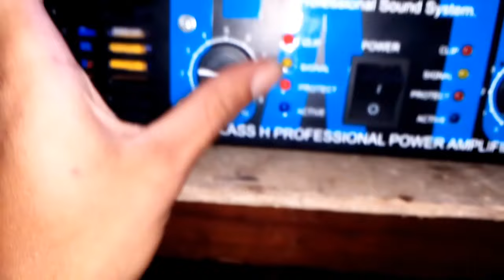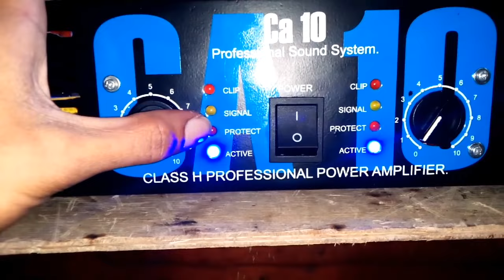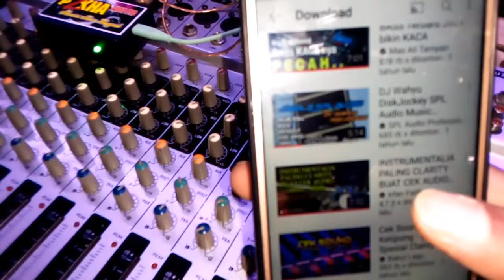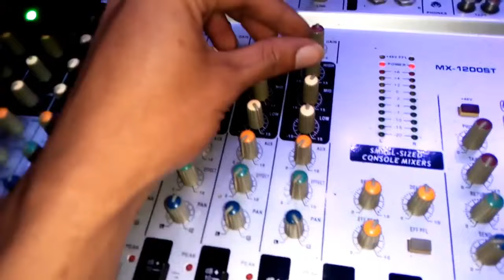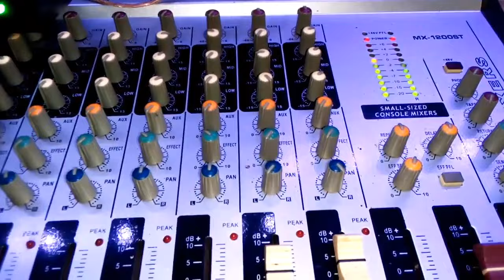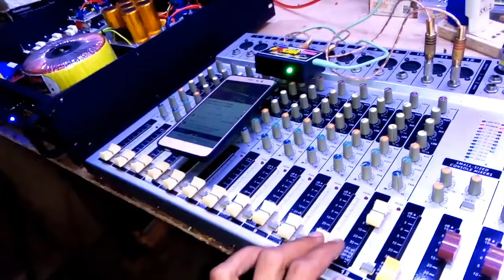Review power 5 amper CT 55 ||spek minimalis dan mantap 👍 || siap kirim ke Ponorogo 😊🙏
power rakitan 5 amper CT 55 murni besar dulur.
Disi saya akan mereview power pesanan dari PONOROGO dengan spesifikasi bisa di lihat di Vidio dulur.

sebelum nya saya ucapkan terimakasih banyak  yang sudah pesan dan mempercai saya untuk merakit sebuah power rakitan 😊🙏

bagi teman"yang sudah setia dengan Chanel saya ,saya ucapkan juga terimakasih banyak 🙏😊

Harga 2jt300rb

untuk info pemesanan power bisa japri di nomor wa saya :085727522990

zamin amanah bosku😊🙏